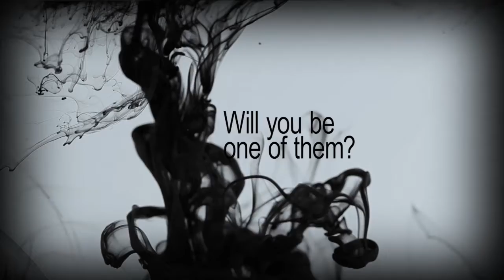Your biggest month online!